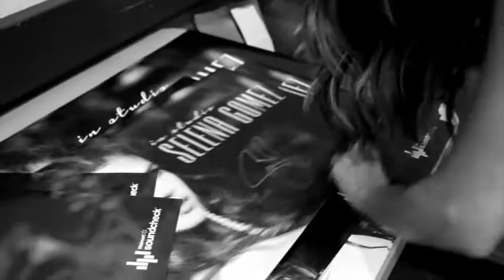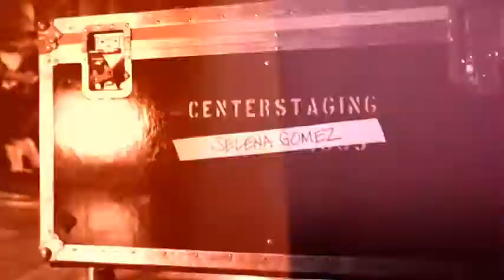Selena Gomez Live at Walmart Soundcheck (2013)